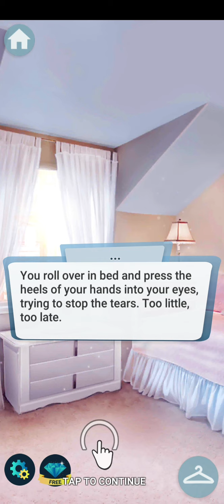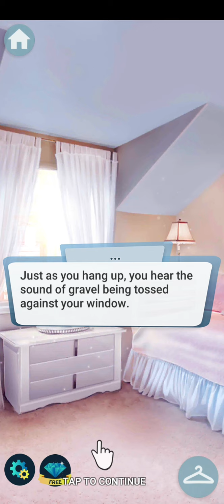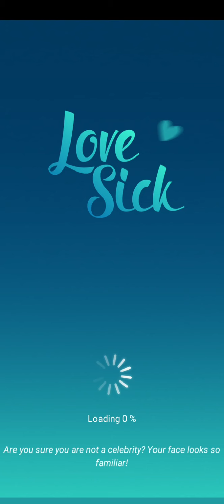Vampire ball episode 5